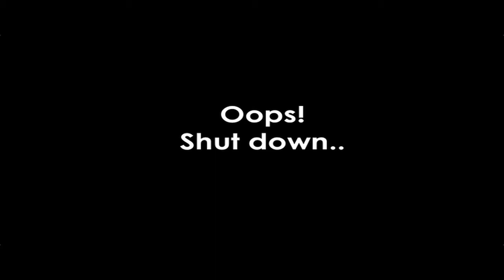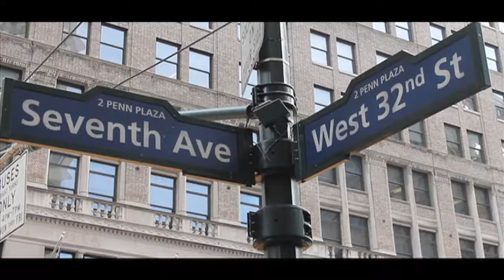b.FUNK opening for Phife Dawg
b.FUNK to play with Phife Dawg of 'A Tribe Called Quest'

Live at B.B. King Club (NYC)
9:30 pm